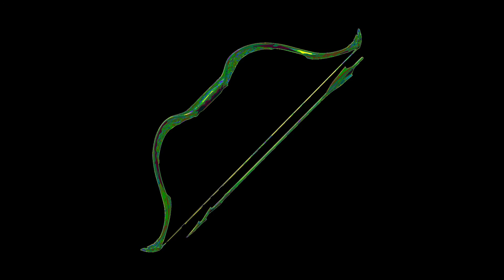arrow bow 箭弓